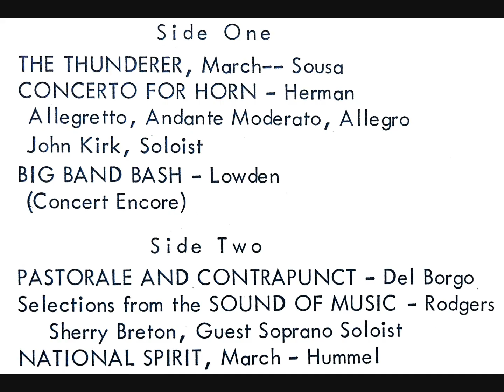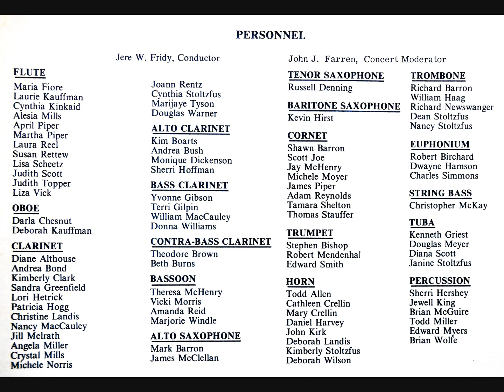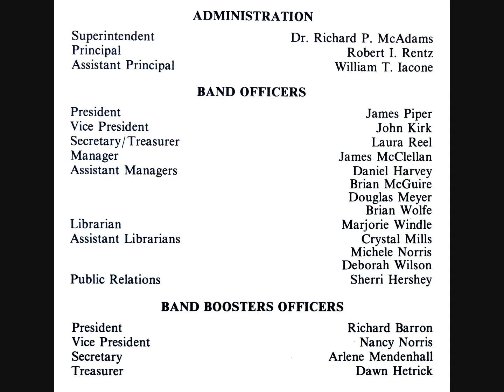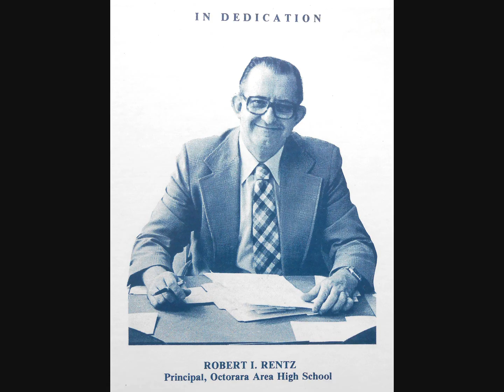1982 Octorara Area High School Senior Concert Band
Jere W. Fridy, Conductor | Atglen, PA